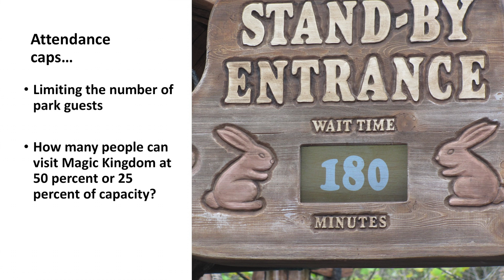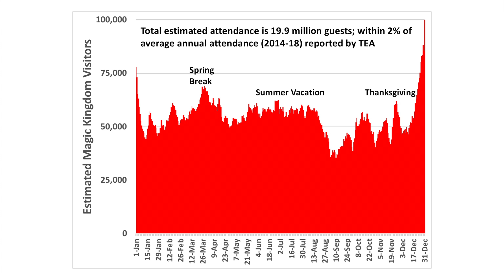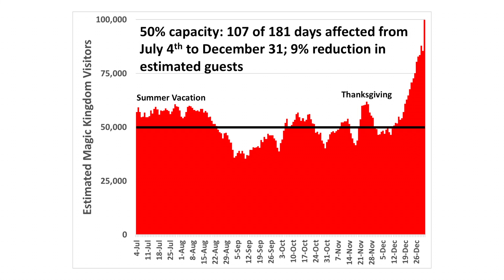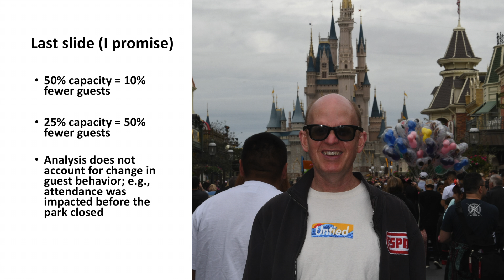Disney World’s Attendance with Daily Visitor Caps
This video examines what Disney World’s annual attendance might look like if the parks place a cap on the number of guests. Hope you enjoy it and “have a magical day.”